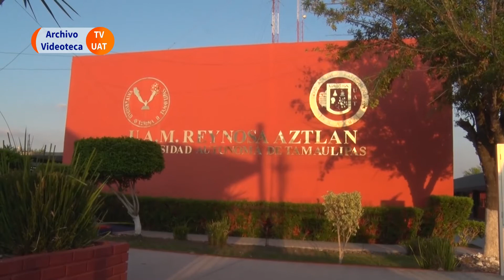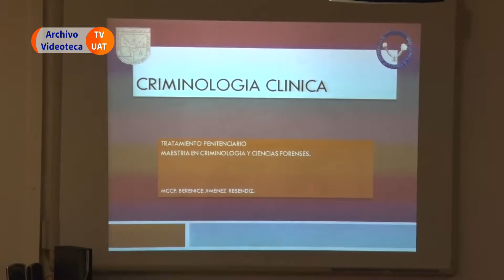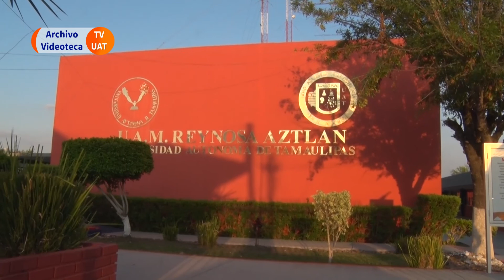TVUAT | NOTICIAS: Abre UAT en Reynosa - Aztlán inscripción a posgrados con becas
La UAT abrió en la Unidad Académica Multidisciplinaria Reynosa - Aztlán la inscripción a posgrados con becas CONACYT para las maestrías en análisis clínicos, criminología y ciencias forenses y ciencia y tecnología de los alimentos.